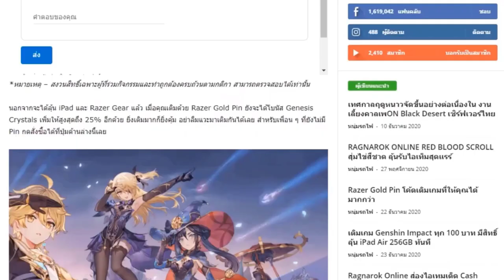Genshin Impact สอนเล่นบิ้วสาย Venti ซัพสุดเทพดาเมจก็โหด!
► เพจกบ
ใครที่สนใจเติมเงินพร้อมโบนัสสูงถึง 25% เติมผ่าน Razer Gold ได้เบย!